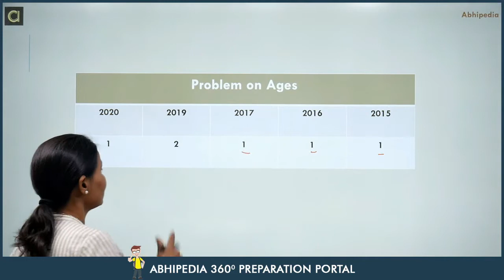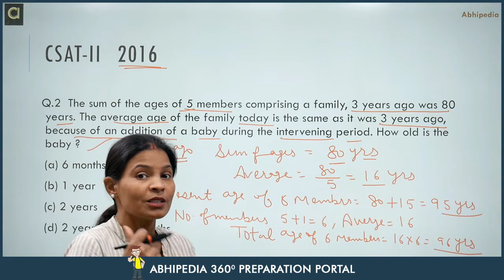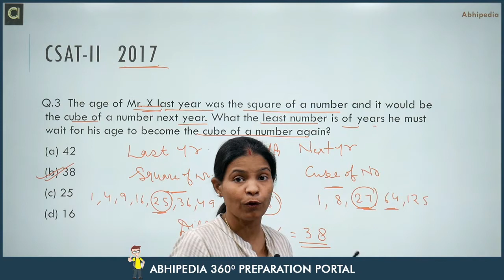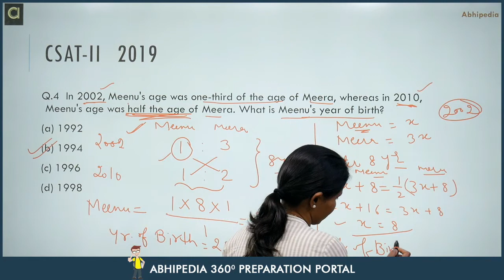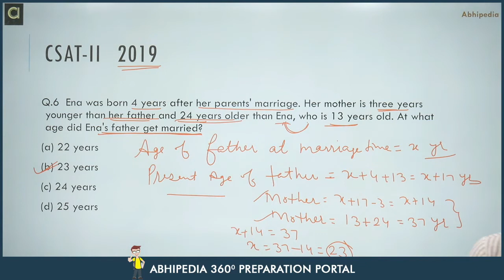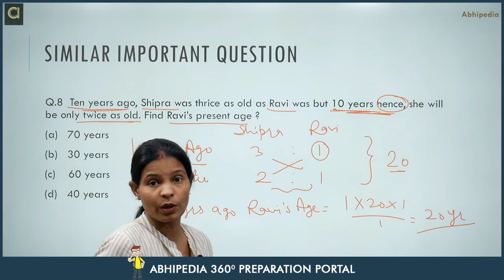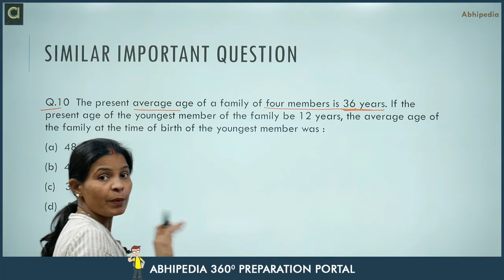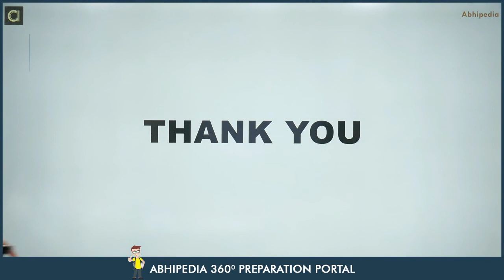CSAT Previous year questions I UPSC Prelims 2021 | Problem on ages I By Munesh Ma'am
CSAT PREVIOUS YEAR QUESTIONS I UPSC |QUANTITATIVE APTITUDE I PROBLEM ON AGES I By MUNESH MA'AM

Lecture on Problem on ages by Munesh Ma'am. In this lecture Ma'am discussed some basic concepts  and previously asked questions on Problems on ages  from quantitative aptitude. Well explained and detailed solution provided.